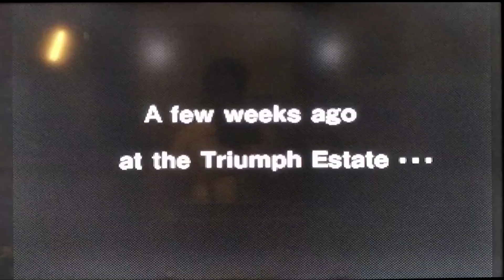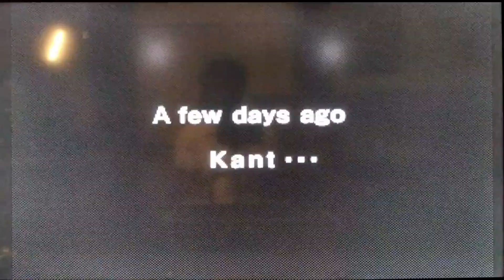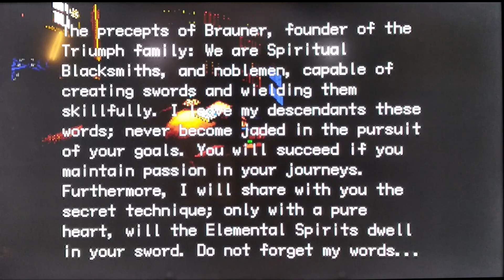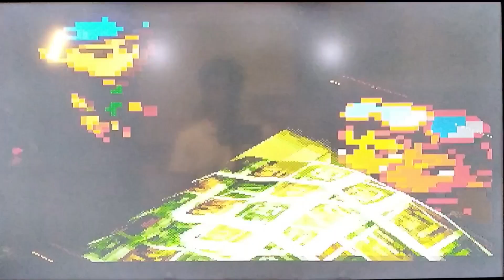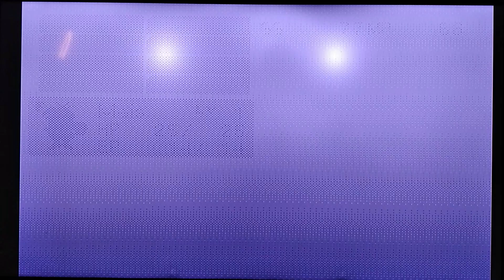Thousand Arms - Playthrough (Part 1) - Screw Jyabil... For Now!